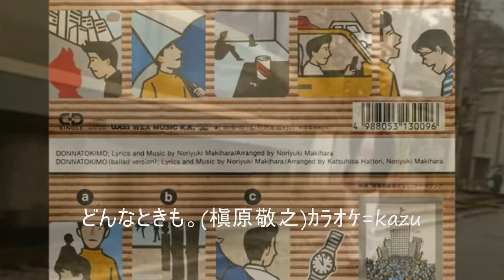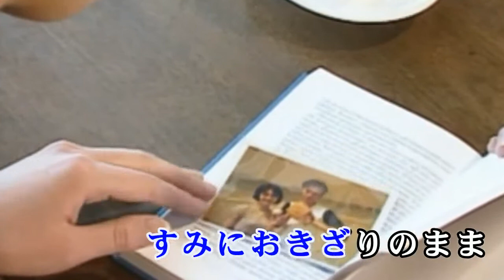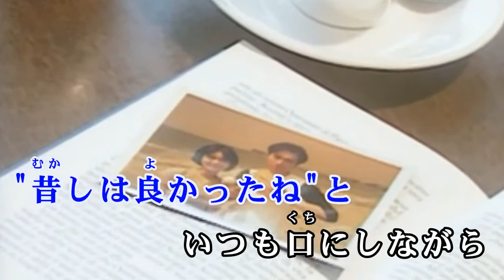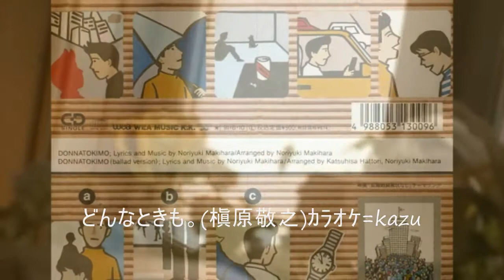91 どんなときも。 槇原敬之 ｶﾗｵｹ=kazu